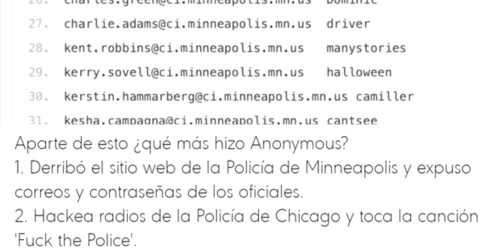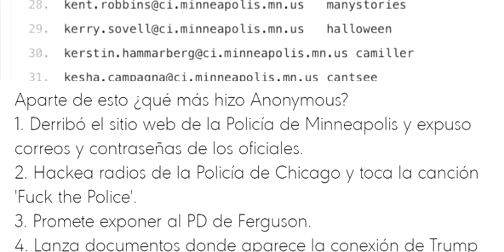¡TODO LO QUE DEBES DE SABER SOBRE EL REGRESO DE ANONYMOUS! | REVELA GRANDES SECRETOS E INFORMACIÓN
Todo lo que debes de saber sobre el sorpresivo regreso de Anonymous, las informaciones y secretos que este ha revelado.

¿Que es Anonymous?